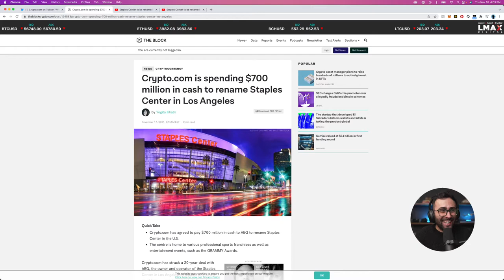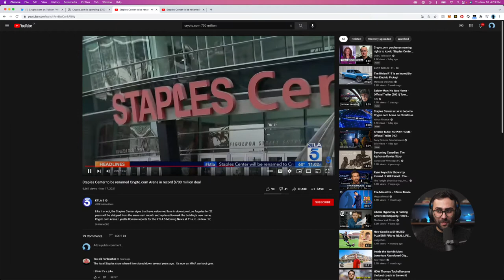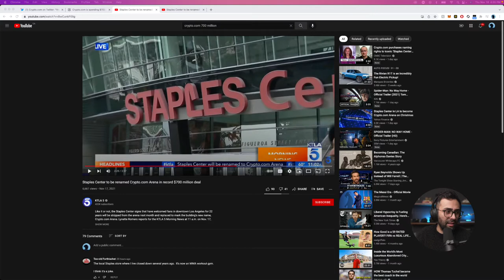Crypto.com taking over STAPLES CENTRE IN LA!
Filming some new content with my bro,